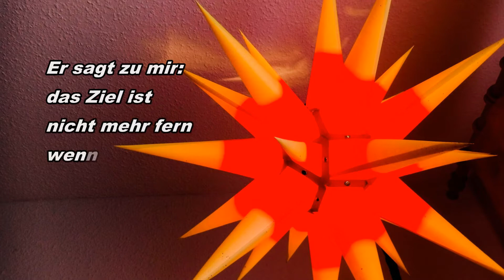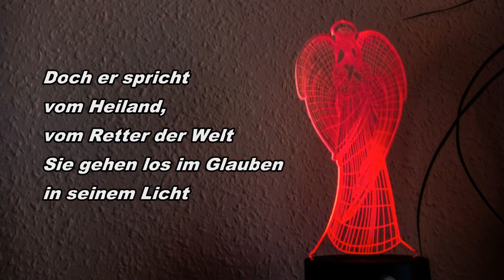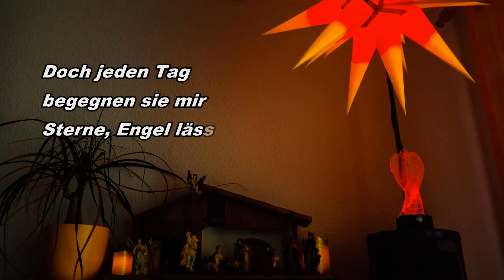Meine neuer Weihnachts-Song - das Weihnachts-Special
Ich wünsche dir Frohe und gesegnete Weihnachten mit einem neuen Lied von mir